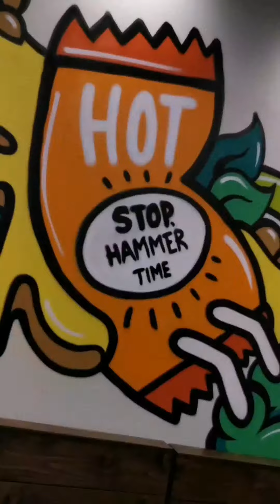Instagram Story Vlogs "Bonus" (Season Two)